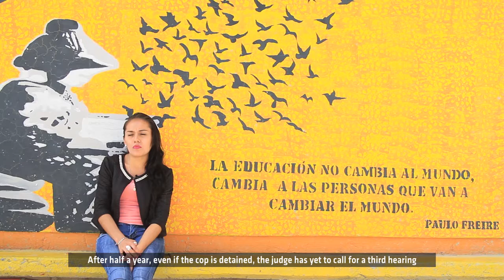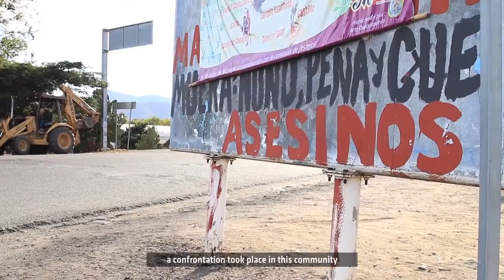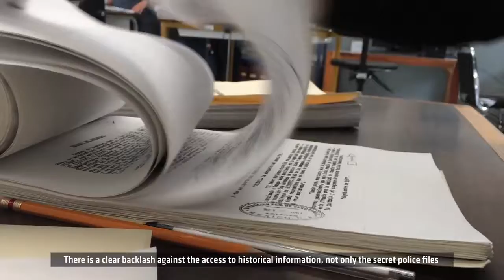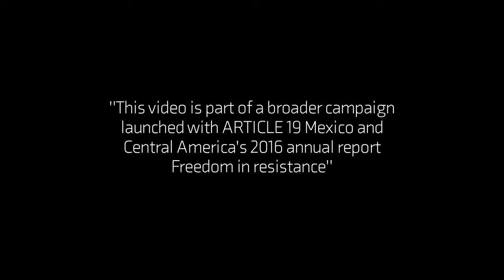Freedoms in resistance